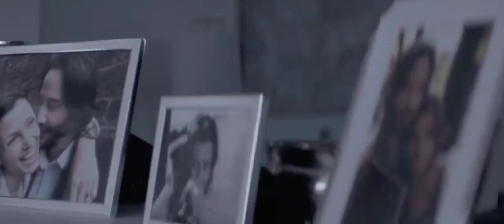John Wick & Helen Edit | Another Love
✘ Character: John Wick & Helen
✘ Movie : John Wick 2022
✘ Editor : Dark Edit